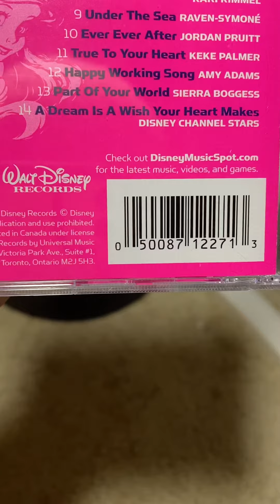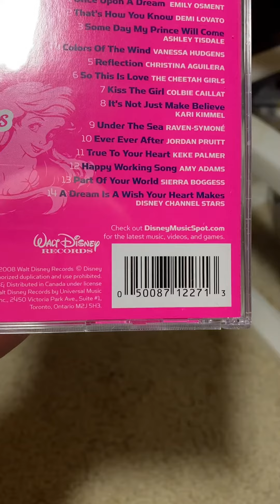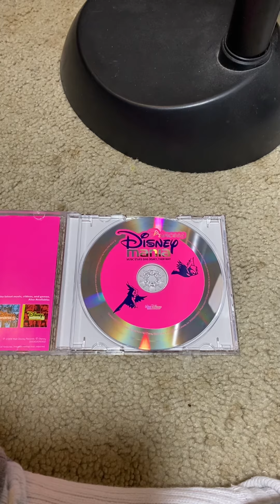Disneymania Review: Princess Disneymania